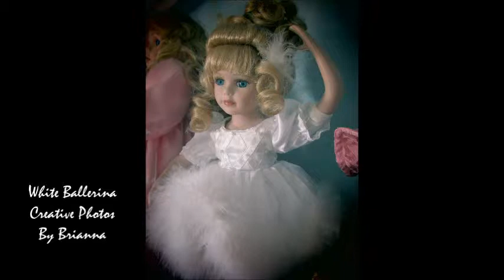Creative White Ballerina Photos Slideshow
I took some photos for my blog, and just used YouTube to compose them, and use a decent video player. They're pics of my white ballerina porcelain doll, which I think is very pretty.